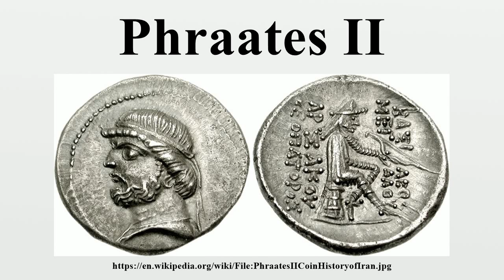Phraates II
Phraates II (Persian: فرهاد دوم‎‎), was king of the Parthian Empire from 132 BC to 126 BC.He is mostly known to reconquer Babylon.

Image-Copyright-Info
Author-Info:   Classical Numismatic Group; [1]

Image-Copyright-Info